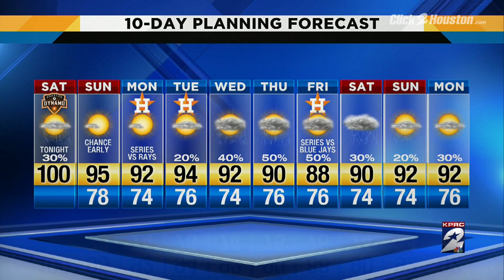Heat Advisory Issued for Saturday